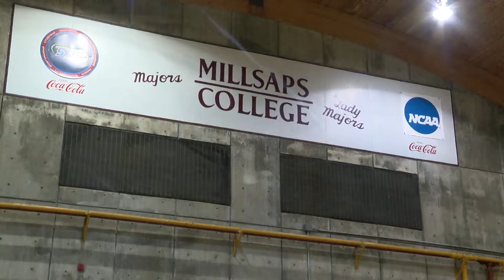JPS SHOP event at Millsaps